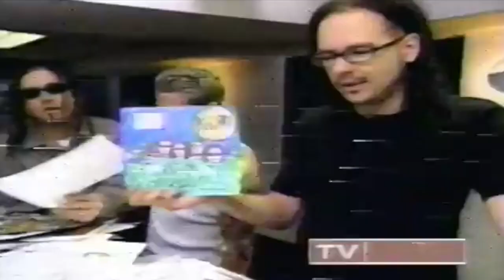10 Unforgettable KoЯn Moments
Check out these unforgettable moments from the nu-metal pioneers in KoЯn.